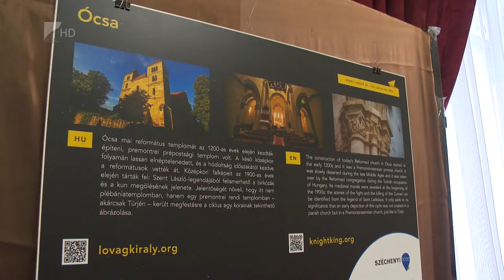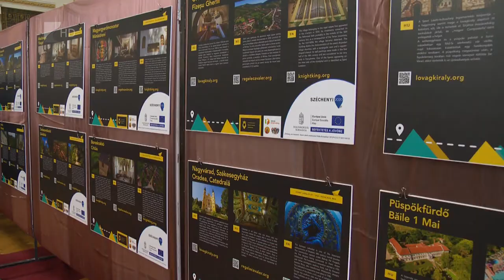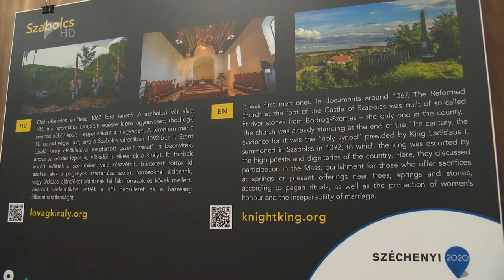Szent László emlékezete - Kölcsey Tv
Nyíregyházára érkezett a Szent László út kiállítás. A tárlat a magyar lovagkirályhoz kötődő örökségút településeit mutatja be. A Szent László úthoz jelenleg 44 erdélyi és magyarországi település tartozik, melyeket idén felvidéki és vajdasági helységekkel terveznek bővíteni.